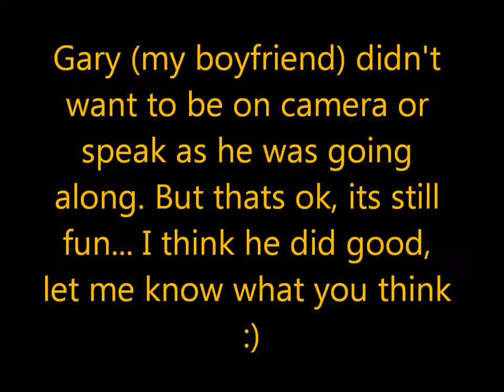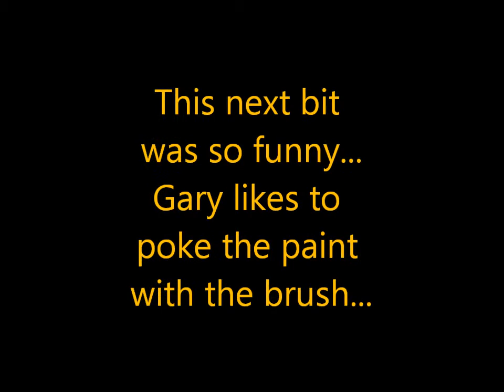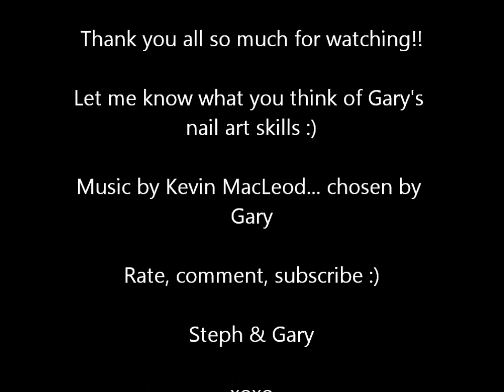My Boyfriend Paints My Nails - Halloween Edition!! Pumpkins.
Hiya girlies!!
This is exactly what it says!!
Gary paints my nails... basically I said I was going to paint pumpkins on my nails and he said he would paint pumpkins... and it went from there lol
Sorry about the poor video quality, random giggles and the erm... OCD style paint poking :/
I think he did awesome in fairness, let me know what you think!!
Steph and Gary
xoxo

Soooo glad this has finally uploaded... It took 20 attempts lol. YES I am very persistant!! hehe!!